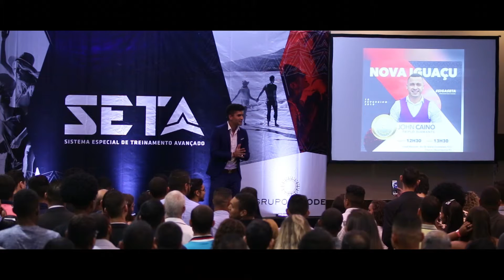Trailer TPS Hinode em Nova Iguaçu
Um pouquinho do que rolou no primeiro Treinamento Para o Sucesso Hinode em Nova Iguaçu.

Precisa de filmagem ou fotografia para o seu evento?

Facebook.com/wakeupproducoes
Instagran: @wakeupproducoes